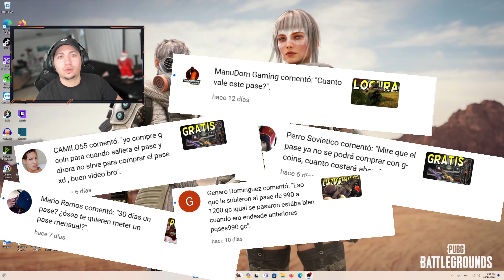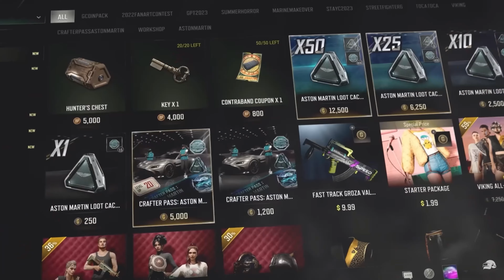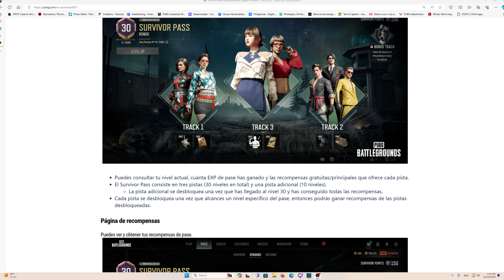✅ NUEVO SISTEMA PASES DE PUBG | PUBG BATTLERGROUND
Explicación de que esta pasando con los pases de batallas de Pubg, en este video damos un recorridos a los primeros pases ademas de la explicación de cada uno de estos.

Si quieres apoyar el canal para seguir mejorando el contenido aqui dejo mi wishlist

PUBG UPDATE
PUBG ACTUALIZACION
PUBG NIER SKINS
PUBG GROZA
PUBG HAVEN
PUBG OLD SANHOK
PUBG DESTON
PUBG NUEVAS SKINS
PUBG KIKI
PUBG FREE SKINS
PUBG CONTRABAND
PUBG FREE TO PLAY
PUBG CONSOLA
PUBG XBOX
PUBG PLAY
PUBG STEAM
PUBG G-COIN
PUBG SKINS
PUBG UPDATE